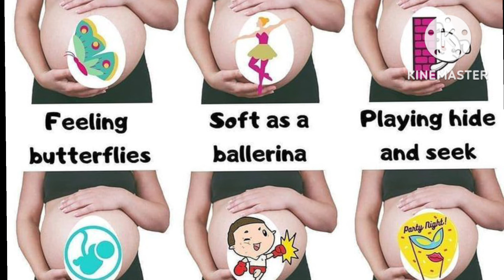Baby movements during pregnancy|When will we get baby movements